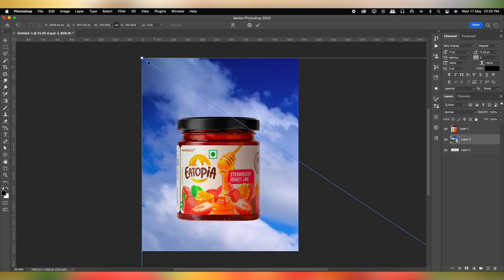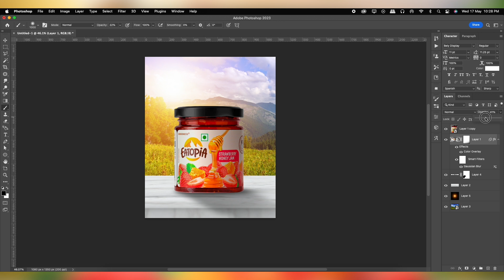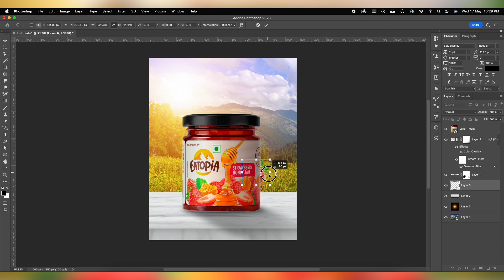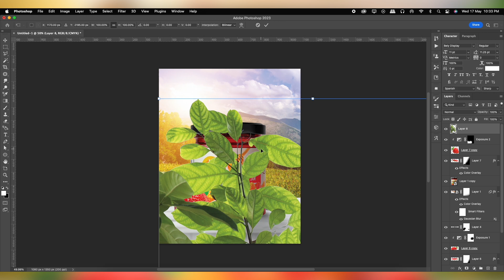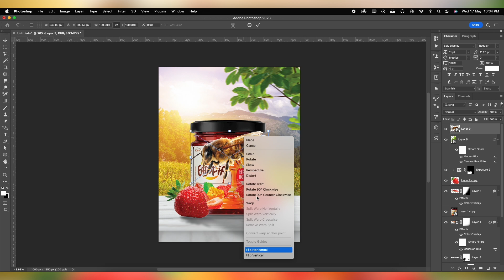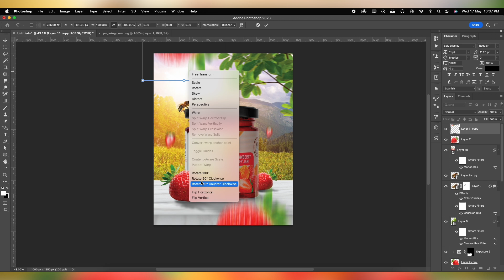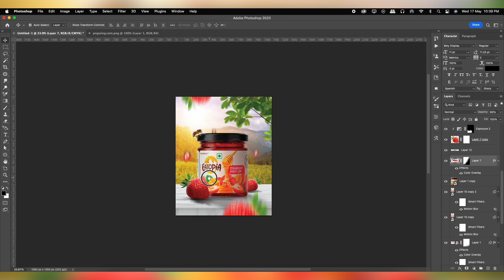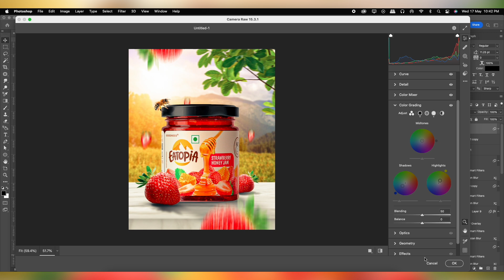Creating Tempting Strawberry Honey Jam Ads with Photoshop Product Manipulation Techniques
In this video, you will get to Know Creating Tempting Strawberry Honey Jam Ads with Photoshop Product Manipulation Techniques.

Practice this on your own, I have shared the Source file below, Download it and Keep Creating with Gkgraphix53

Here is a summary of all chapters -
00:00 Intro
00:07 Background & Product
00:50 Product Shadow Effect
02:50 Strawberry, Tree Leaf, Honey bee
10:22 Camera Raw Filter
11:40 Final Result

Dell screen

About:
This Channel is Especially Devoted to all Beginners Graphic Designers who are willing to Learn Graphics Design in Hindi. We Share Basic but Useful Information and tactics that will help you to Grow in your Graphic Designing Career. Follow us for More Awesome Updates and Useful Videos.